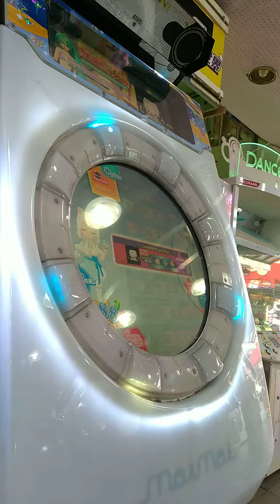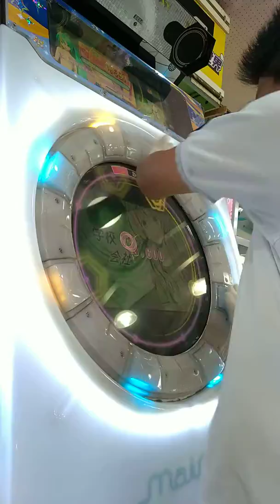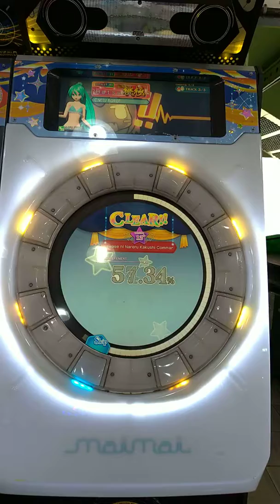直撮りMaimai FINALE 幸せになれる隠しコマンドがあるらしい MASTER SS+ 99.63%